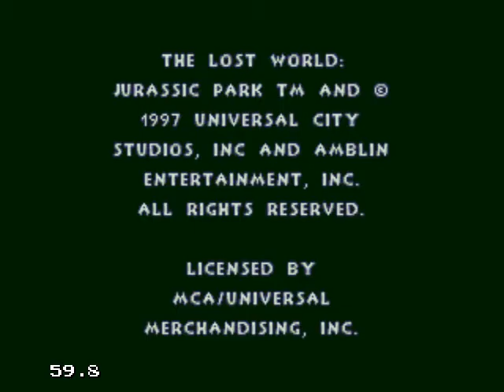Jurassic Park 2 - The Lost World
Nice little reminder of how games use to be.